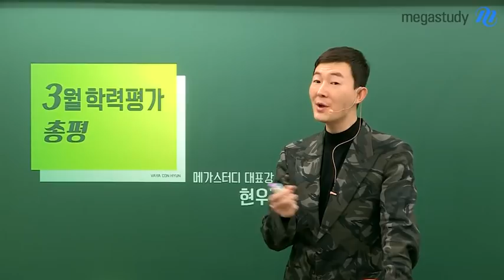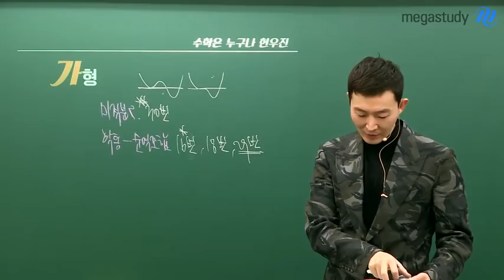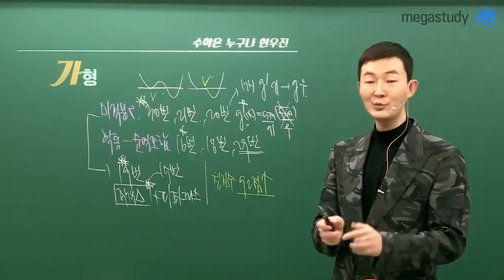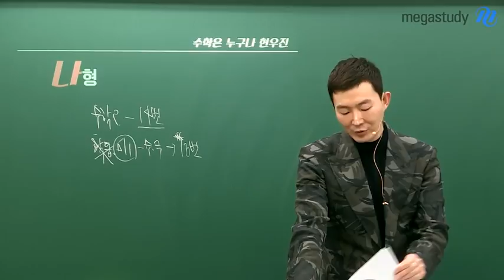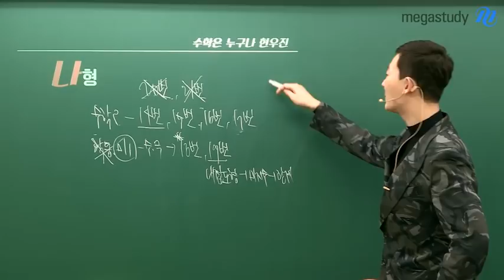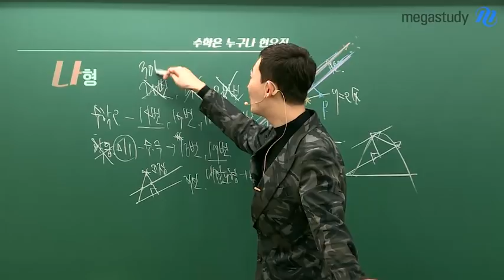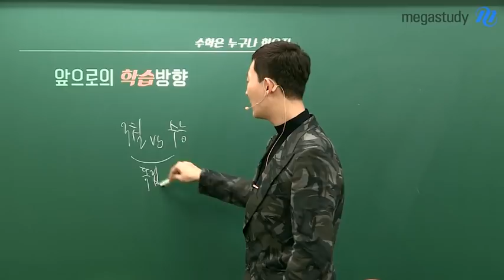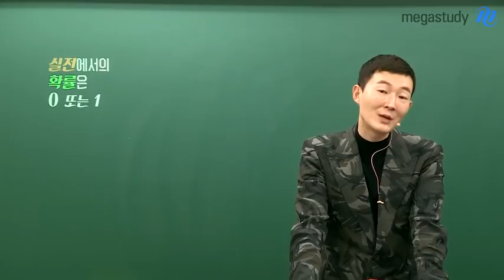[메가스터디] 수학 현우진 쌤 - 3월 학평, 지나가는 감기라고 생각하세요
시험 보느라 모두 수고하셨습니다.
3월 학평은 지난 캐스트에서도 말했듯이
정말 감기같은 시험이었습니다.

[수학가형]
고전적인 소재도 많았으나
전반적으로 괜찮은 문제들이 출제되었습니다.
이번에 문제를 풀면서 느꼈을 테지만
시험 시간 동안 온전히 집중하기 어려웠을 겁니다.
주어진 대로 열심히 하시고 집중력을 기르는 연습을 합시다.

[수학나형]
수학ll 과목의 문제들이 대다수입니다.
몇몇 문제들을 제외하고는
지나가는 시험이라고 생각하세요.
너무 연연해 할 필요 없습니다.
더 큰 시험을 준비하도록 합시다.

3월 학평과 수능은 독립 시행의 관계입니다.
감기처럼 지나가는 시험, 하던대로 꾸준히 공부하세요!

- 현우진 선생님이 궁금하다면?